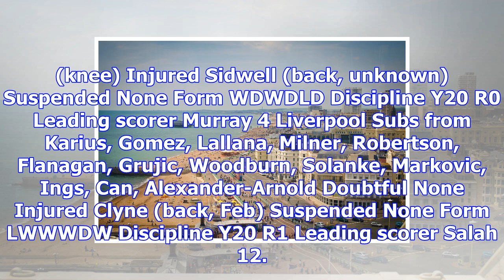Brighton & hove albion v liverpool: match preview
Events off the field overshadowed Brighton’s stalemate with Crystal Palace on Tuesday, their fourth ...